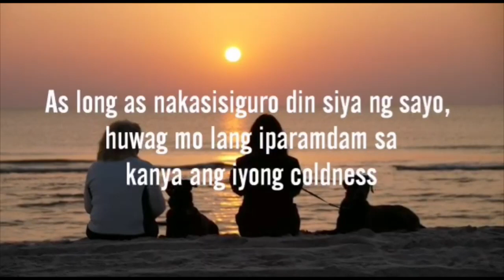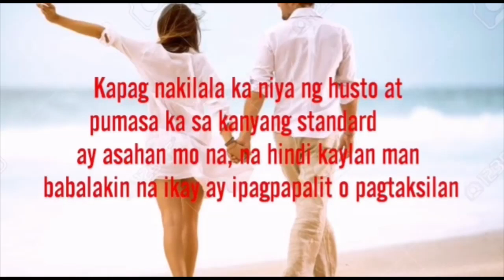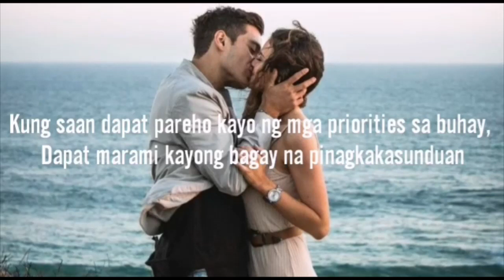Ang 4 na most faithful zodiac sign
Ating alamin kung ano ano ang 4 may pinaka may faithful na zodiac signs, Isa kaba sa kanila?